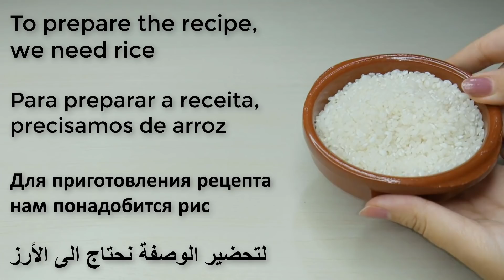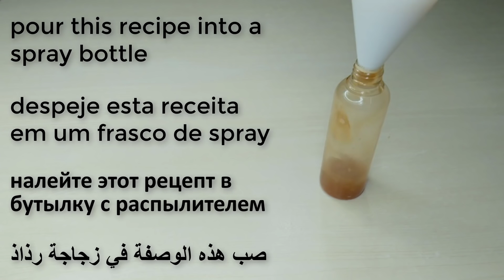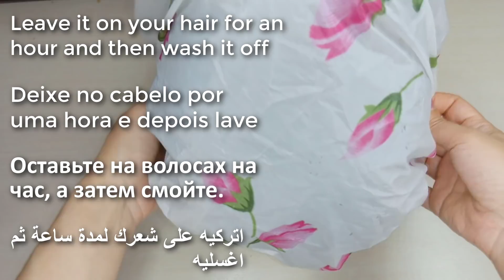Only 2 powerful ingredients,🌿 and your hair will grow 3 times extremely faster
spray it on your hair - grow your hair while you sleep with overnight rice water hair spray,
spray it on your hair - spray it on your hair for 7 days only and your hair will grow abundantly without stopping. spray it on your hair for 7 days and it will grow at a rocket speed and become long and thick.
get your hair to stay up all day long!. spray it on your hair for 2 days only and your hair will grow in abundance without stopping.
spray it on your hair for 2 days and your hair will grow abundantly without stopping.